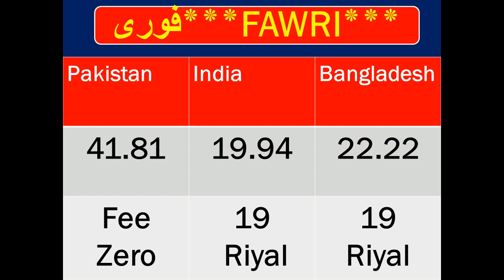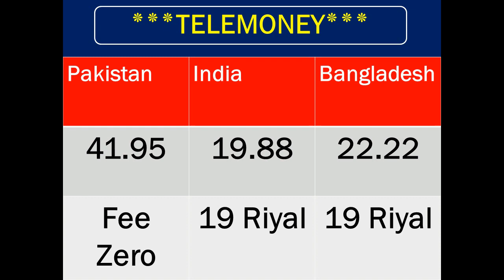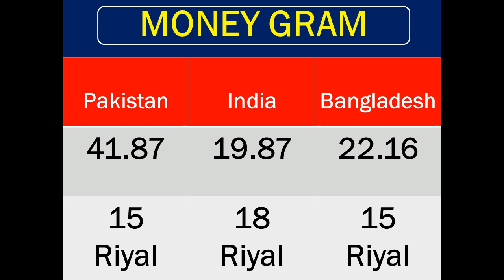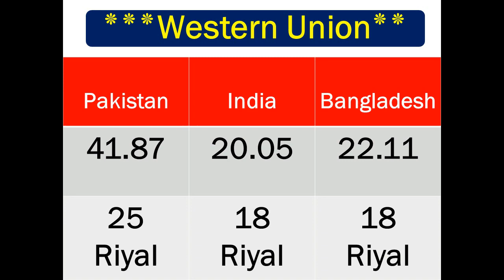26_03_2020_Saudi Riyal Exchange Rate Today | Aaj Ka Saudi Riyal Exchange Rate 26 March 2020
26_03_2020_Saudi Riyal Exchange Rate Today | Aaj Ka Saudi Riyal Exchange Rate 26 March 2020
saudi riyal rate pakistan,
saudi riyal rate aaj ka pakistan,
saudi riyal rate bank,
saudi riyal ka rate bataye,
saudi riyal rate fawri bank,
saudi riyal rate currency,
saudi riyal rate pakistan currency,
saudi riyal current rate,